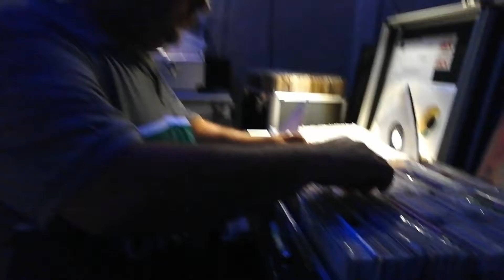Popcorn party Beveren Waas 29 juni 2019